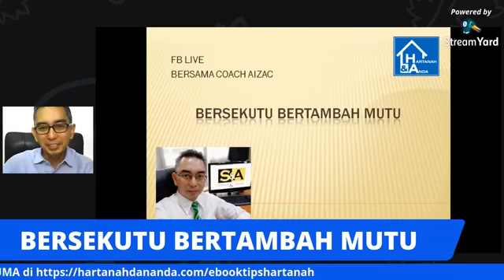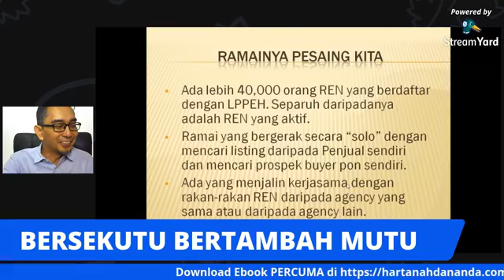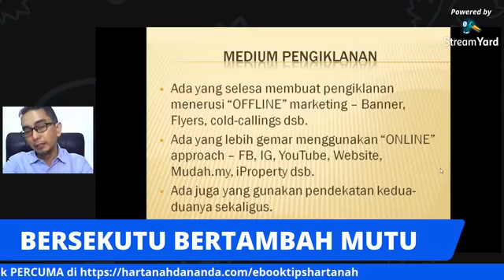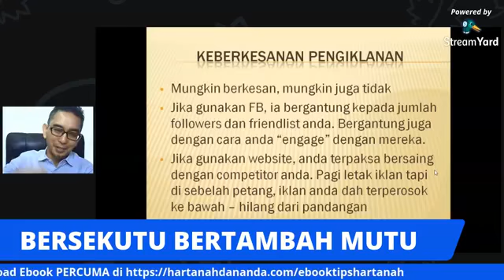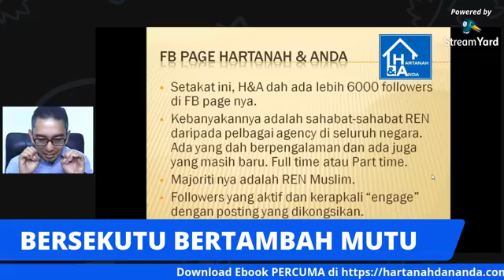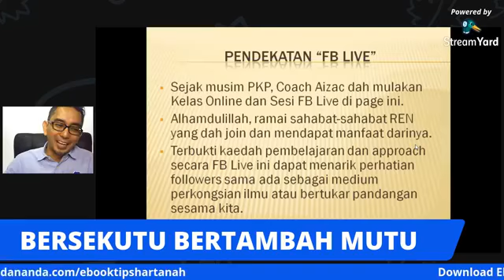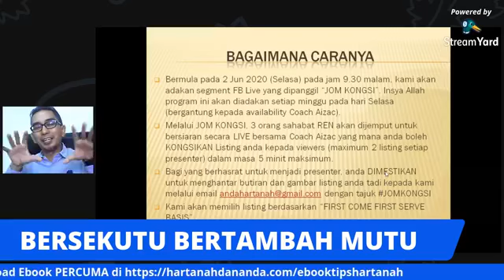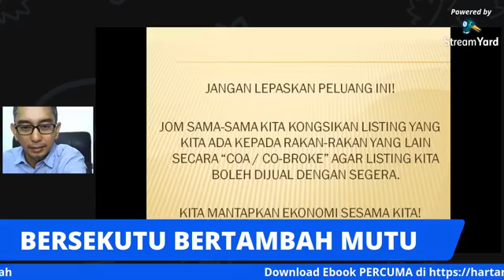BERSEKUTU BERTAMBAH MUTU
Bila bergerak solo, memang payah kita nak close sales sebab kita jalan sorang-sorang. Cer cuba kita ber COA dengan REN lain. Insya-Allah lebih ramai yang akan nampak iklan kita dan lebih mudah kita nak menjual sebab rakan-rakan COA kita dah bantu untuk sebarkan.

Jom kita dengarkan perkongsian daripada Coach Aizac bagaimana Hartanah dan Anda boleh bantu REN dalam mencari COA partner dalam urusan jual-beli hartanah mereka.